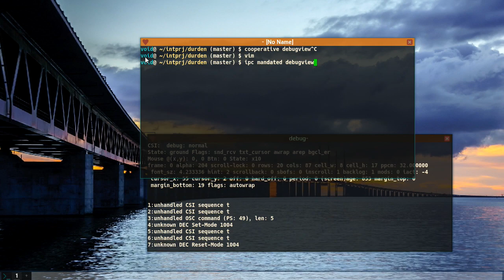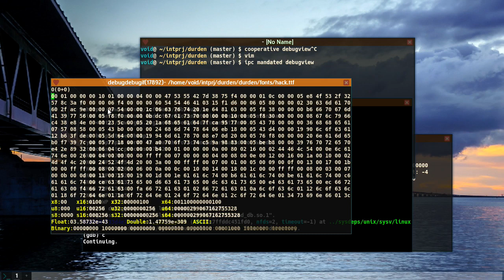Bootstrap Debugging using Desktop IPC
This is the video accompanying the article - It demonstrates how the same mechanism can be used to combine multiple cooperative and non-cooperative alternate (here, for debugging) views of a window, as well as spawn off other tools like GDB while retaining the chain of trust.